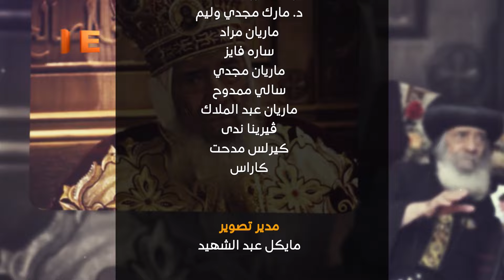قصيدة "وأب أنت" - كورال سانت كلوز - مطرانية بنها وقويسنا - كنيسة القديس نيقولاوس ببنها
قصيدة "وأب أنت" من أشعار قداسة البابا شنوده الثالث - كورال سانت كلوز - مطرانية بنها وقويسنا - كنيسة القديس نيقولاوس ببنها